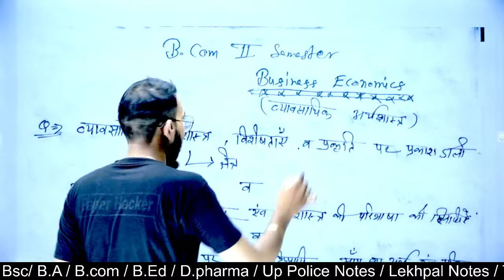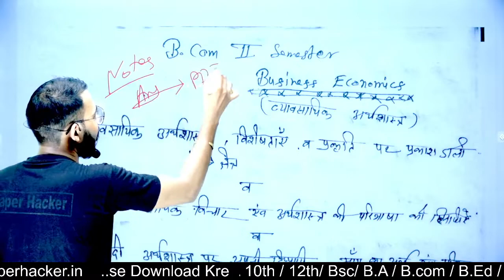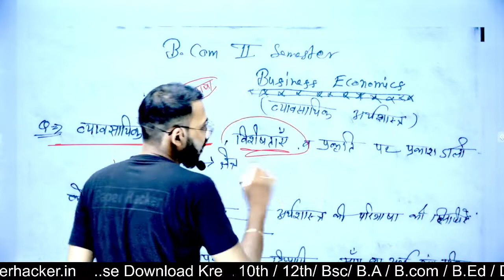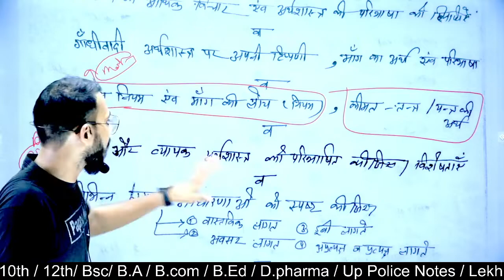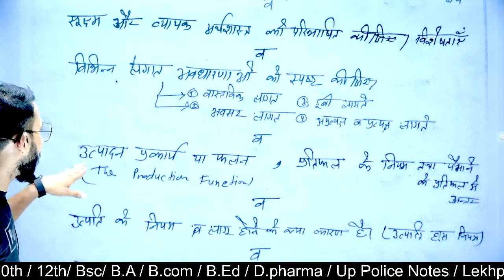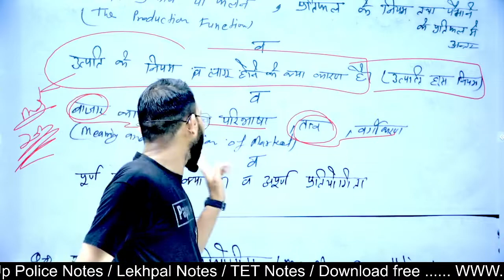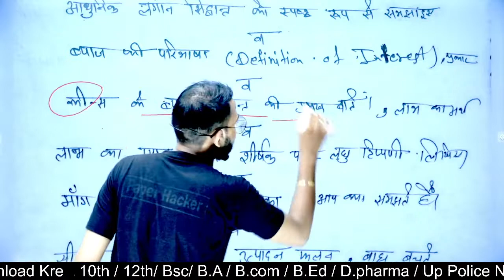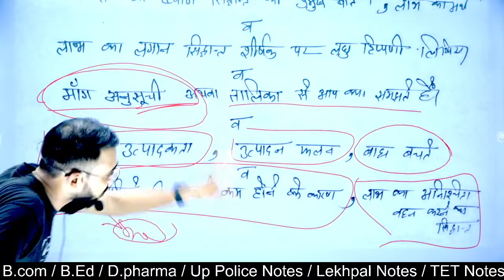Bcom 3nd semester| Business Economics| 2022 important question| @paperhacker